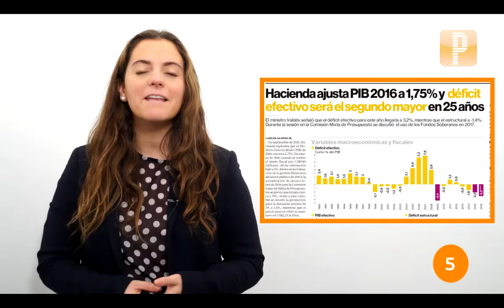Pulso En Un Minuto 12 de julio de 2016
Pulso En Un Minuto: Paulmann alivia carga financiera: pone en venta 5% de Cencosud- ENEL estima en hasta 1.500 mills. de euros compra de acciones en la región- Déficit efectivo será el segundo mayor en 25 años